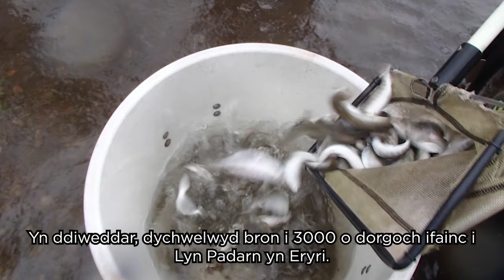Gwarchod Torgoch Llyn Padarn - Tachwedd 2018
Yn ddiweddar, dychwelwyd bron i 3000 o dorgoch ifainc i Lyn Padarn yn Eryri.

Rhan o'n cynllun cadwraeth i ddiogelu'r pysgod prin hwn, sy’n hanu o oes yr iâ.

Cawsant eu casglu fel wyau wedi'u ffrwythloni o Afon y Bala, is-afon y llyn, nôl yn Rhagfyr 2017.

Fe'u magwyd yn Neorfa Cynrig.

Yn pwyso 18.8 gram, maent bellach yn ôl yn eu cynefin brodorol

Braf eu gweld yn nofio i ffwrdd yn gryf i ddyfnder y llyn.